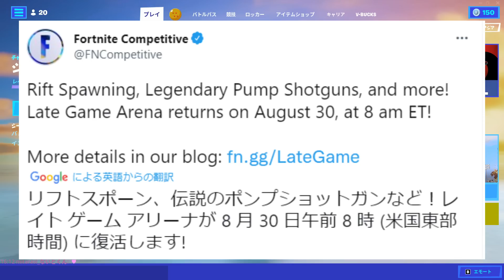【フォートナイト】遂にポンプショットガンが帰ってくることが確定しました…